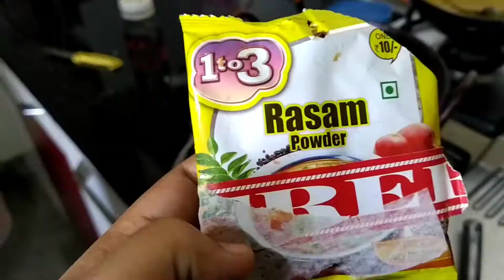kaam badane me bachhe mahir hotay hain🤦🏻‍♀️😞|| easy 5 min pepper chicken 🍗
rasam recipe 👇🏼
dry ingredients
zeera 1 tblspn
red chillies 3-4
salt
imli pulp 1 inch
tomato 1
onion 1 medium
make a paste out of it
take kadai heat oil
1 tblspn mustard seeds
karri patta
and pour rasam paste and 1 cup of water cook it for 5 min
rasam is ready
pepper chicken recipe 👇🏼
boil chicken with haldi n ginger garlic paste
dry the water.
take a pan add oil
transfer the chicken sprinkle salt pepper
flip it again sprinkle salt and pepper
and again flip it
till it turn crisp n golden.
your pepper chicken is ready to serve
garnish it with onion rings ..